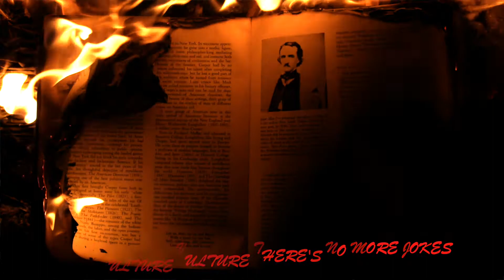Culture Vulture - The Almighty TIG TV Rock and Pop Music Playlist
Power grabs seem to be the flavour of the decade.

Written, performed, recorded and produced by Alan Heywood and Rex Waldron
Video script and original footage by Alan Heywood and Rex Waldron
Photo of Alan and Rex by Mike Bayley
Free images from Pexcels and Pixabay
A HEYDRON Production for The Almighty TIG TV 2022